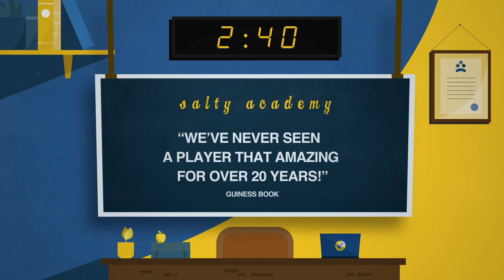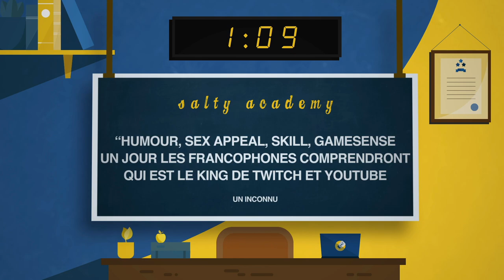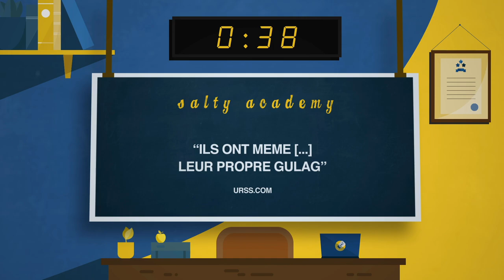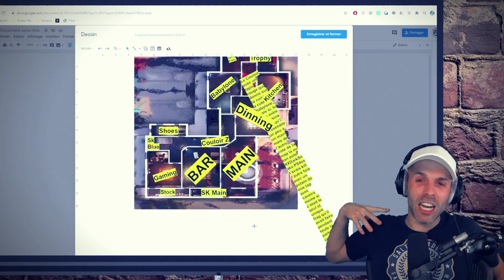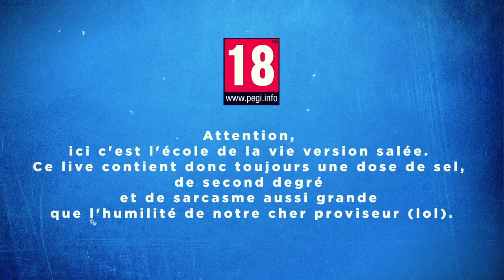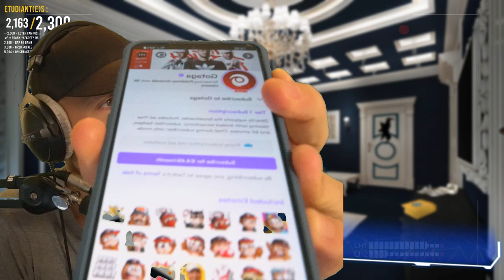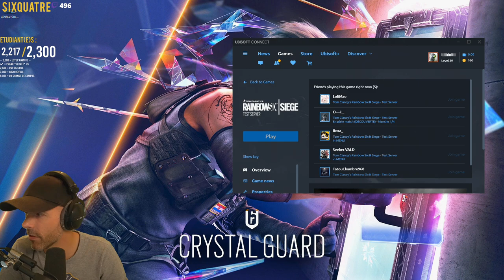VOD 🎓 GROS TEST : NOUVELLE SAISON (Crystal Guard) ! - Live du 18 Août 2021